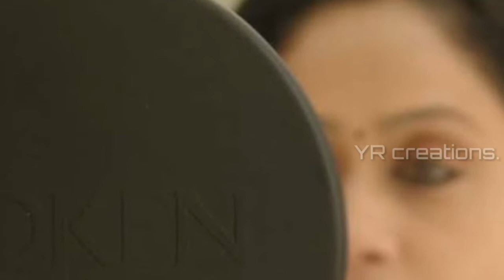Vijayashanthi | Joins Sarileru Neekevvaru | Movie Shoot || YR CREATIONS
Telugu Cinema News channel on Youtube. Get all the updates of the best videos, film news.